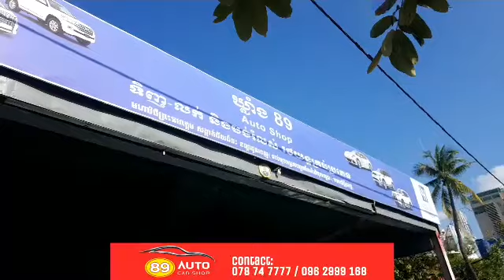TOYOTA Land Cruiser 2012 & 2013 4.0L V6 Petrol Engine | تويوتا لاند كروزر 2012 و 2013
Hello ! Everyone, Wellcome to my channel.TOYOTA Land Cruiser 2012 & 2013 4.0L V6 Petrol Engine | تويوتا لاند كروزر 2012 و 2013.